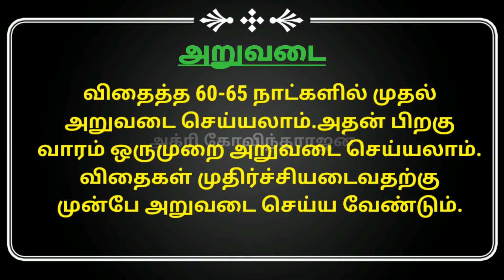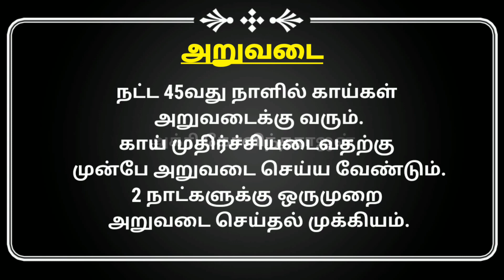08/10/2020_பாகற்காய் சாகுபடி_வெண்டைக்காய் சாகுபடி_வேளாண்மைச் செய்திகள்@அக்ரிகோவிந்தராஜன்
08/10/2020_பாகற்காய் சாகுபடி_வெண்டைக்காய் சாகுபடி_வேளாண்மைச் செய்திகள்@அக்ரிகோவிந்தராஜன்